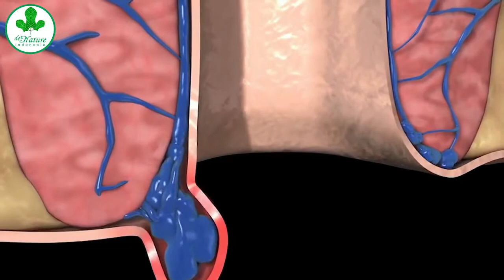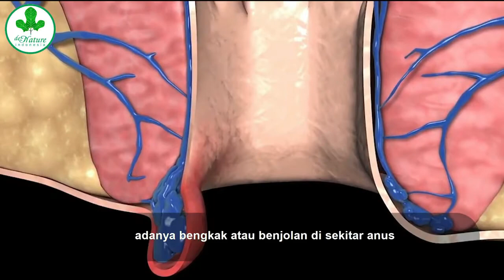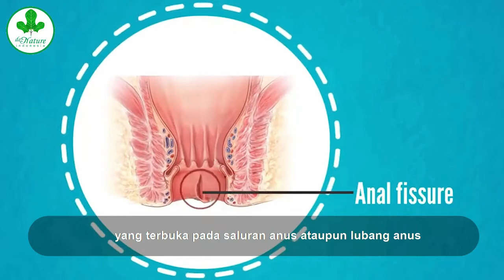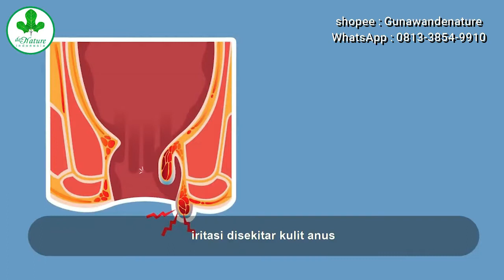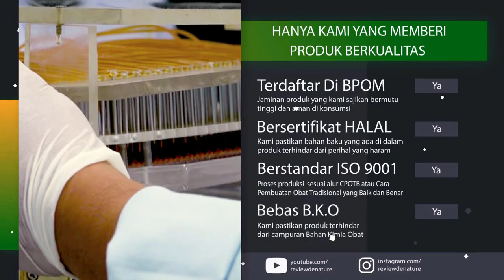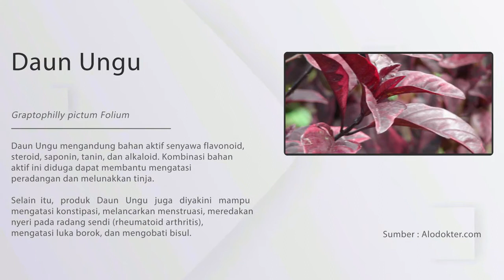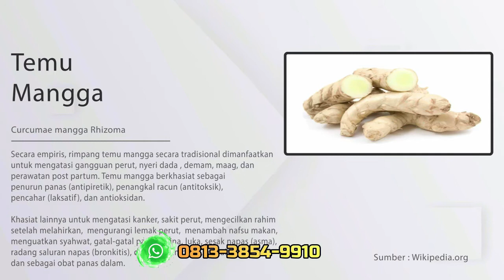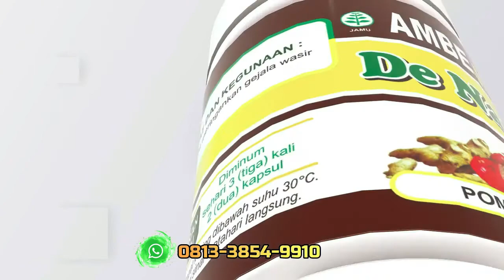PERBEDAAN WASIR ENGAN FISTULA ANI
Obat Benjolan Wasir Di anus Luar/Dalam
✓Original Produk De Nature
✓100% insya allah Amanah
✓ Barang di jamin Sampai alamat.

SPESIALIS WASIR DE NATURE
Official Center WA✓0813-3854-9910 Herbalist Nelly

Ampuh Mengobati Penyakit @obat.wasir_ambeien.berdarah Atau Ambeien secara Total Tanpa Operasi & Cocok di konsumsi utk anak2, Busui, Bumil & Lansia
Sudah Terbukti Oleh Ribuan Pasien Kami 100% Aman Tanpa Efek Samping Apapun

Produk Wasir Ambeien
Ambejoss ~ zaitop ~ Zirzak ~ Salep Salwa
Khasiat diantaranya:
- Ampuh Mengatasi Wasir/Ambeien Tanpa Operasi
- Menghilangkan Benjolan Anus(Hemoroid) Luar/ Dalam
- Mengobati BAB berdarah
- Mengobati Rasa Sakit, Perih, Panas Ketika BAB
- Mengandung emolien untuk Memperlancarkan BAB
- Memulihkan Imun Stamina Tubuh

Klinik DeNature Indonesia
Konsultasi & Pemesanan
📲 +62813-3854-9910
Via Telpon, Sms & WhatsApp
Free Konsultasi 24jam Online Fast Respon
~ Dijamin Original Produk DeNature
~ 100% Alami Ampuh Tanpa Efek Samping
~ Terbukti Dari Ribuan Pasien
~ Paket Bergaransi 7Hari